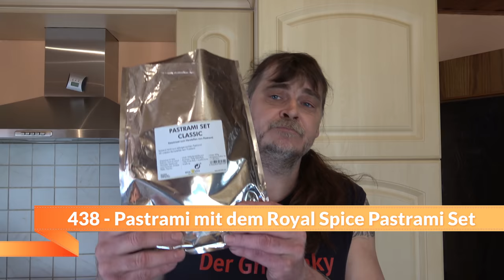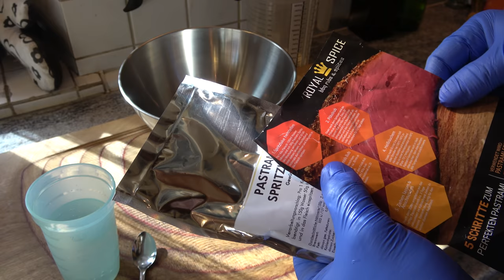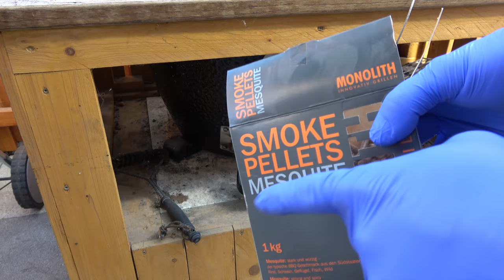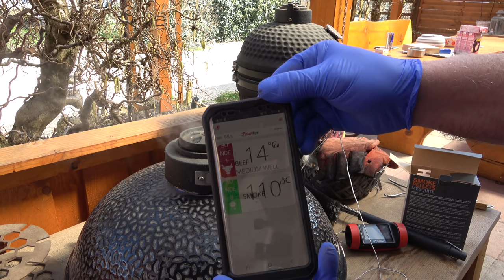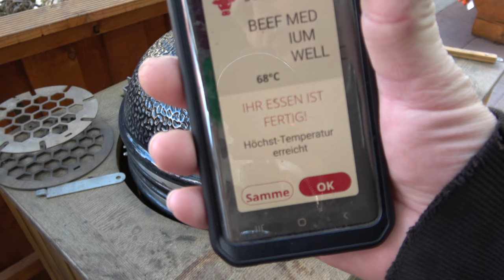Pastrami mit dem Royal Spice Pastrami Set - Der Grilljunky 438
Pastrami mit dem Royal Spice Pastrami Set, genau das gibt es in diesem Video und zwar von Anfang bis Ende.  Zutaten ? Ein Bürgermeisterstück und das Pastrami Set .
Die Waage habe ich dann doch noch gefunden  und mehr :
Uten Digitale Küchenwaage
Royal Spice Pastrami Set - Classic
Moesta-BBQ Spritze No.1